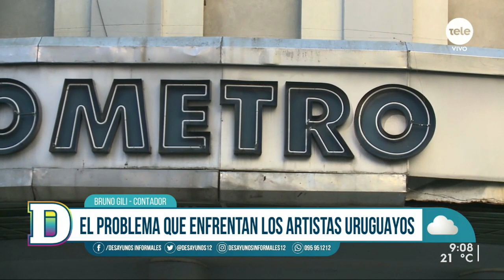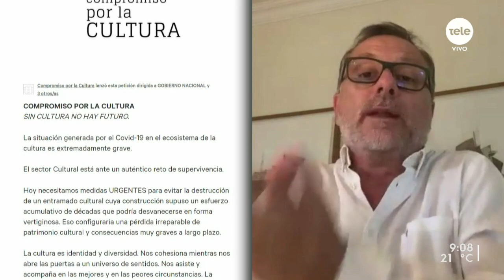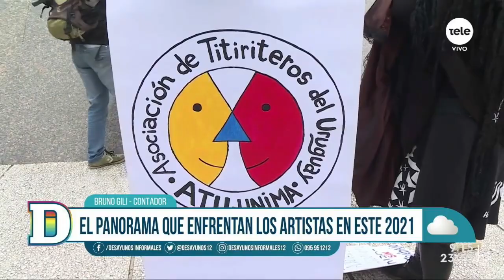Bruno Gili: "Proponemos pensar en nuevos subsidios y fondos en el corto plazo para la cultura"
El contador conversó sobre las claves de la iniciativa "Compromiso por la cultura" en el marco de los desafíos que enfrentan los artistas uruguayos en el contexto de pandemia.